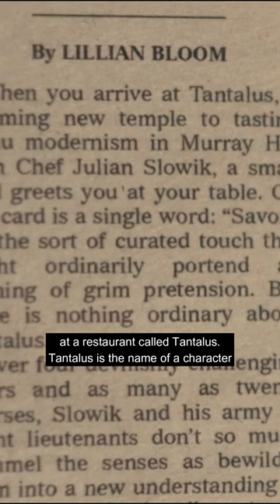Did You Know That In The Menu...